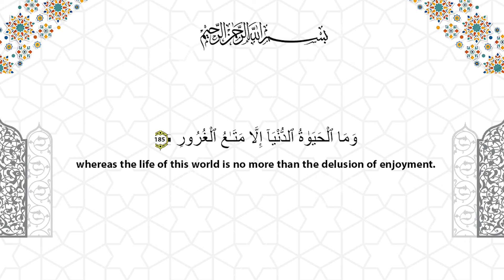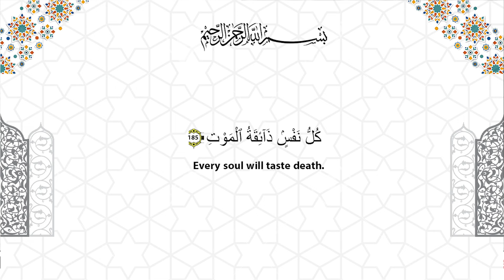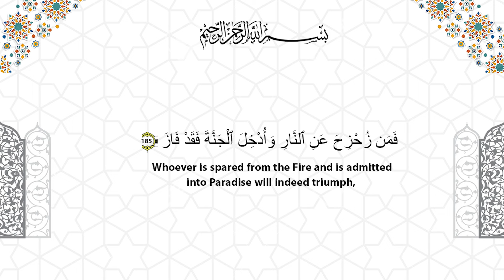Stories of Prophets (Prophet Ibrahim (a.s.) in Qayamat) || Episode 52 || Zakera Dr Neelam Vakil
➜ Stories of Prophets (Prophet Ibrahim (a.s.) in Qayamat)
» 𝖤𝗉𝗂𝗌𝗈𝖽𝖾 : 52
» 𝖲𝗉𝖾𝖺𝗄𝖾𝗋 : Zakera Dr Neelam Vakil
・・● 𝖯𝗋𝖾𝗌𝖾𝗇𝗍𝖾𝖽 𝖡𝗒 :  𝖹𝖾𝗁𝗋𝖺 𝖢𝗁𝖺𝗋𝗂𝗍𝖺𝖻𝗅𝖾 𝖳𝗋𝗎𝗌𝗍 ●・・